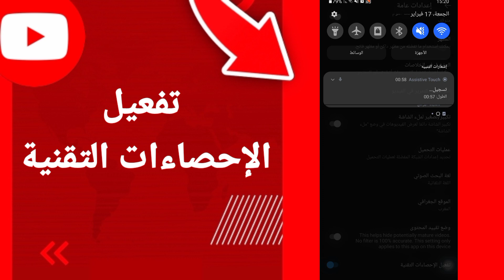كيفية طريقة تفعيل وتشغيل الإحصاءات التقنية على تطبيق اليوتيوب الهاتف الموبايل